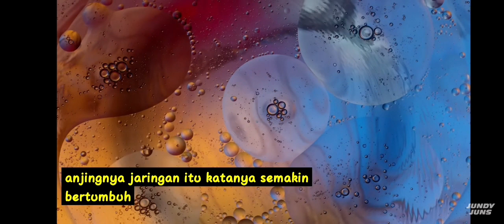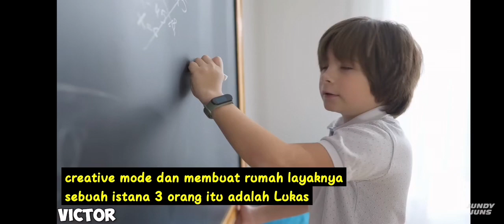23 November 2022